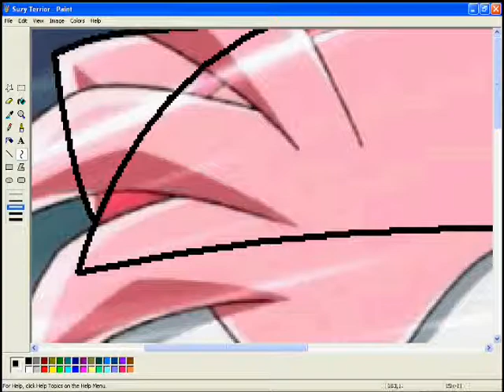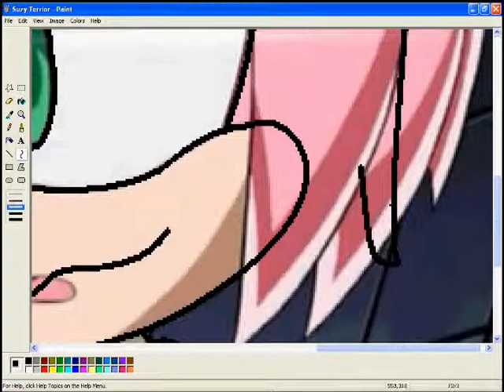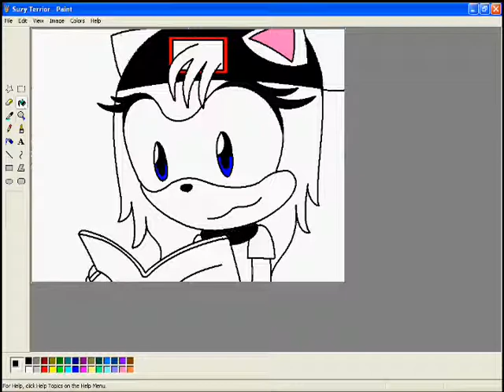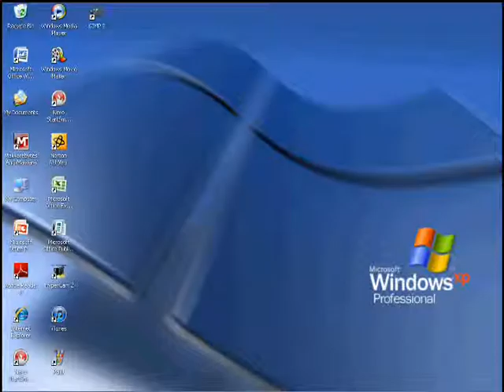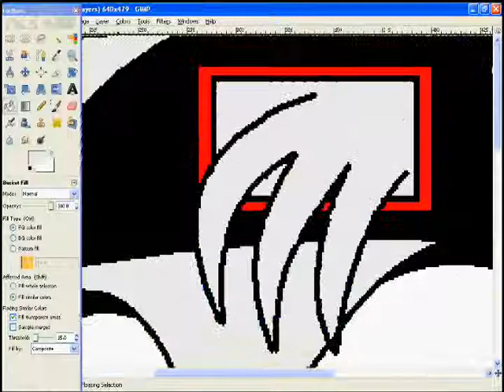Amy to Suzy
All in title